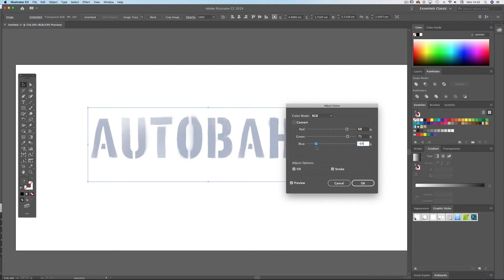Autobahn SVG bitmap font